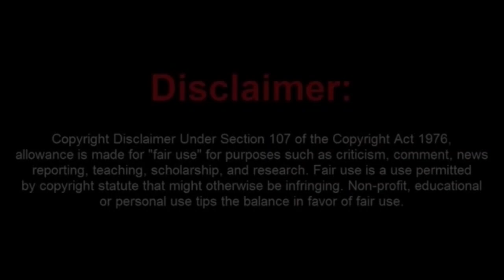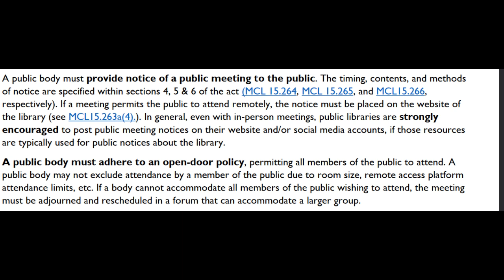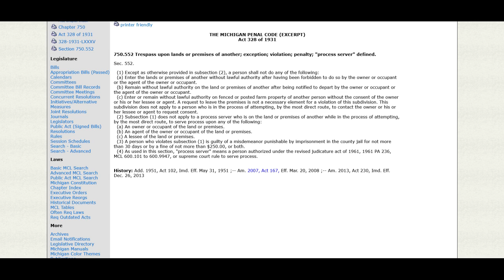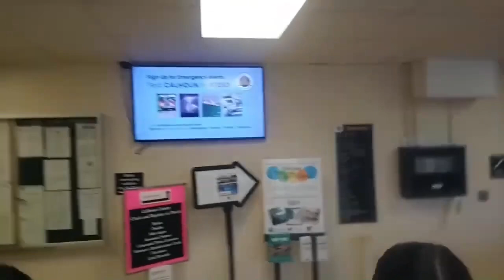Frauditor Trespassed and Removed From Public Meeting